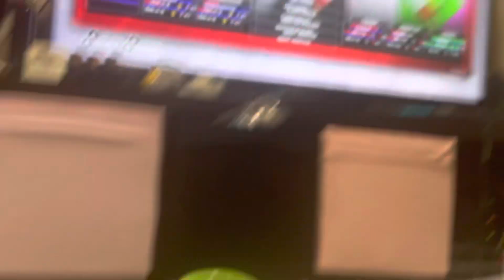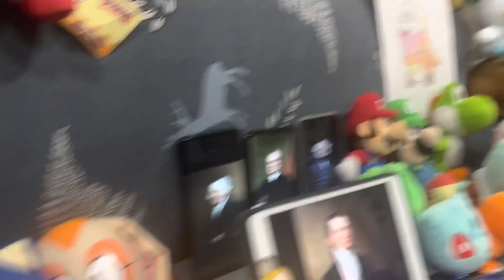Cribes The Hedgehog: WWE 2K18/ 10 Man Royal Rumble/ Mother’s Day 2023! Part 5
Version 84.2.0

Who is playing WWE 2K18/ 10 Man Royal Rumble/ Mother’s Day 2023!?

The players are Cribes, Dorothy, Seahorsy, Inkling Girl, Eevee, Togepi, Sprigatito, Peach, Daisy, and Birdo